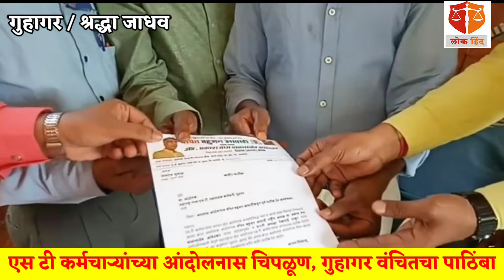एस टी कर्मचाऱ्यांच्या आंदोलनास चिपळूण, गुहागर वंचितचा पाठिंबा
लोक हिंद चॅनल